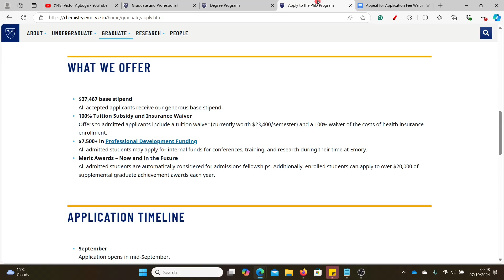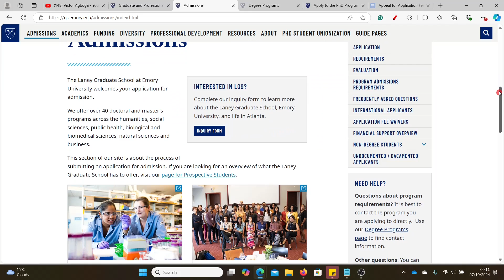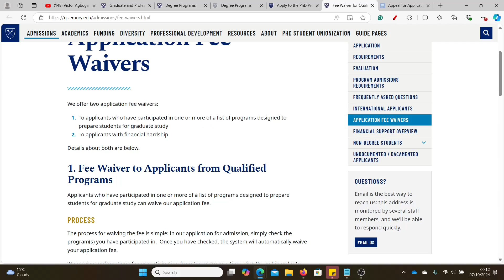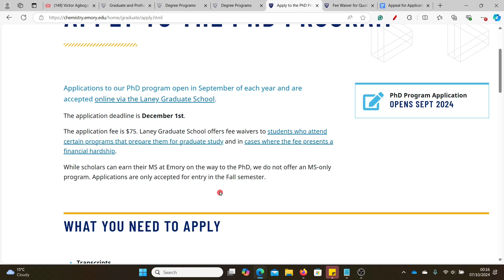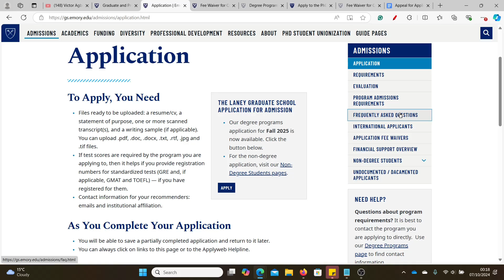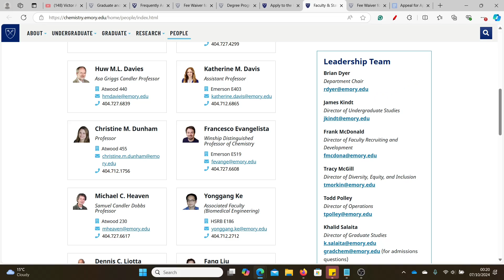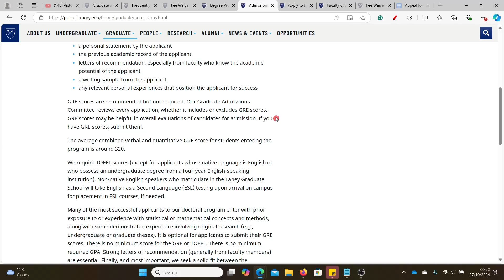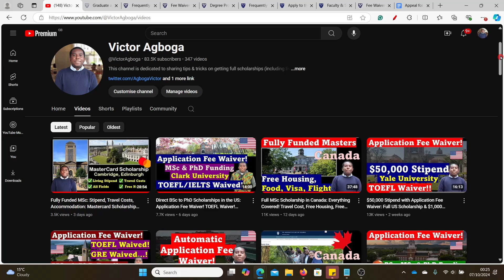$40,000 Stipend + Application Fee Waiver + TOEFL Waiver: BSc to Direct PhD, MSc not Compulsory!